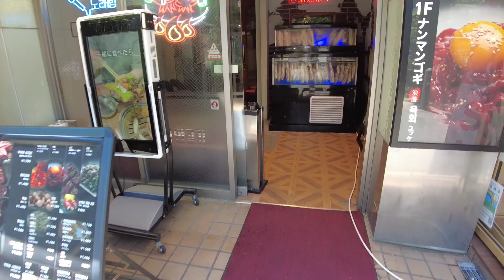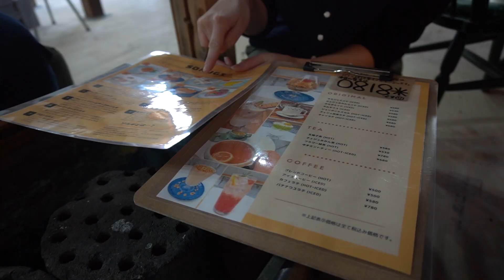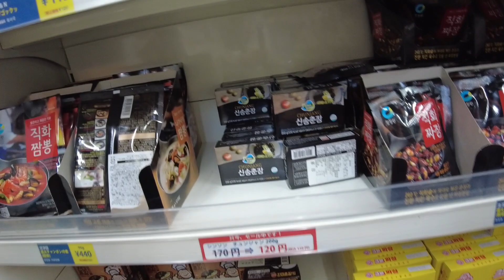【新大久保】韓国雑貨・カフェ・熟成サムギョプサル！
かなり久しぶりに新大久保に行くことができました。サムギョプサルをがっつり食べて、10ウォンパン、そしてソルギ（韓国の蒸しケーキ）も堪能してきました😊

📍ナンマンゴギ
東京都新宿区百人町1-1-22

📍BOM CAFE
東京都新宿区大久保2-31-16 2F

▪楽天ブログ：動画より詳しい情報はこちら

🕑再生時間
00:00 新大久保
00:21 ナンマンゴギ(サムギョプサル)
02:49 10ウォンパン
03:35 BOM CAFE(ソルギ・韓国雑貨)
07:36 ソウル市場